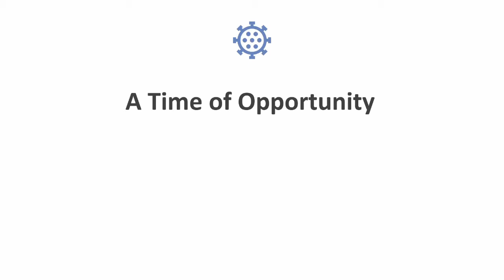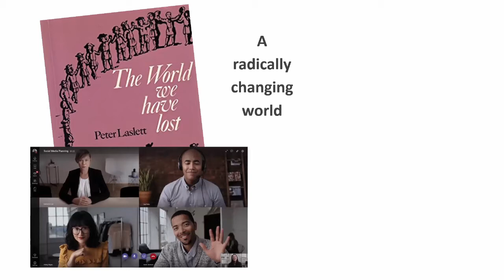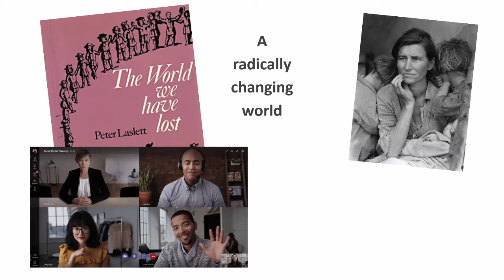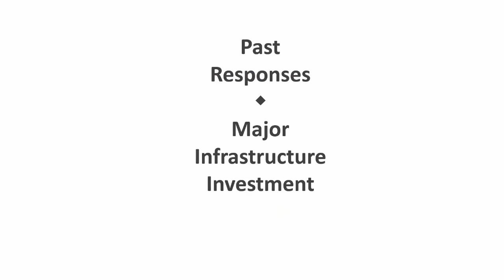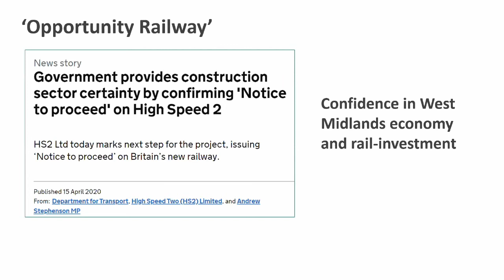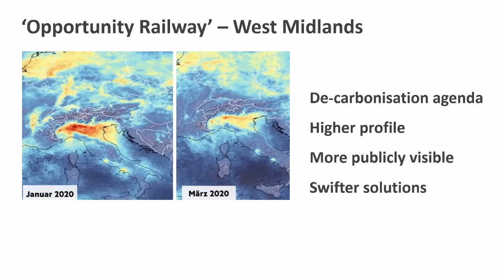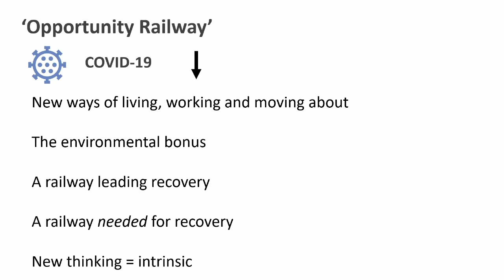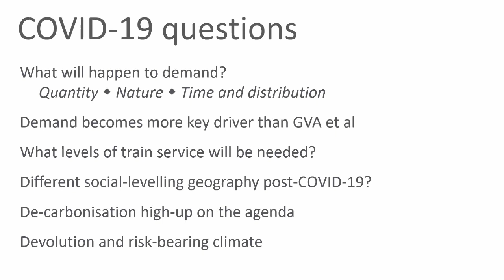Ian Baxter's Railway Talk - the effect of Covid-19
This is part of Ian Baxter's talk to the Leamington Society in October 2020 and describes the effect Covid-19 has had on the running of the railways.